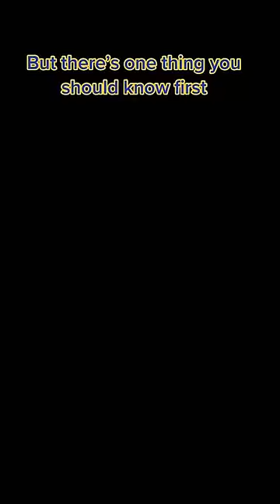Does my Butterfly match the Prince’s? (PART 3)